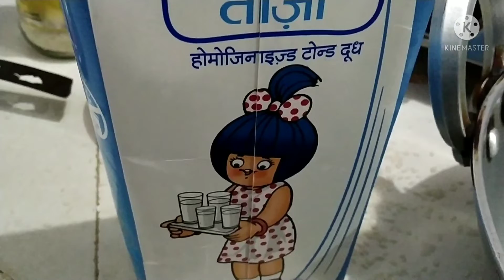Khajor Gurr Kii Rice Kheer Recipe|| Bengali payesh Recipe